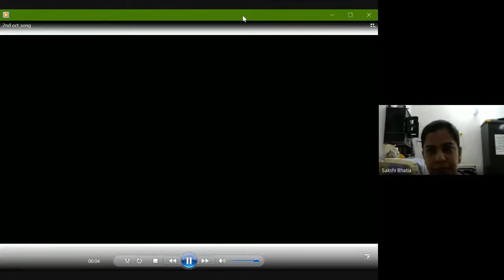Live Special Assembly Gandhi Jayanti,20 2020